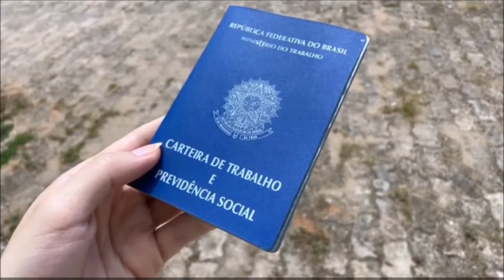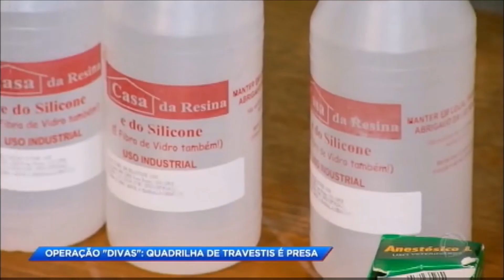AS 4 GANGUES DE TRAVESTIS MAIS PERIGOSAS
As 21h30 da noite, um estudante de 21 anos, tinha acabado de chegar em um bar na Lapa, Rio de Janeiro, lá ele encontrou um amigo, sentaram e conversaram, minutos depois, decidiram ir embora. No caminho de volta, se depararam com um grupo de travestis, o grupo de aproximou dos rapazes, sacaram facas e estiletes, naquela momento, os dois começaram a correr, um deles acabou sendo alcançado, foi espancado, roubado, e os travestis, fizeram cortes profundos no rosto, na barriga e nas costas desse rapaz.
Essa foi apenas, uma das incontáveis histórias de grupos de travestis altamente organizados que atacavam turistas, clientes e outras pessoas em muitas cidades brasileiras.